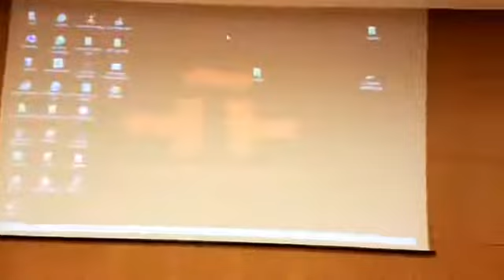تقديم كتاب التاريخ الكولونيالي للمغرب”؛ للأنثروبولوجي الإسباني، خوسيه